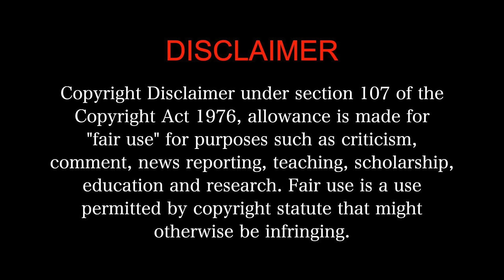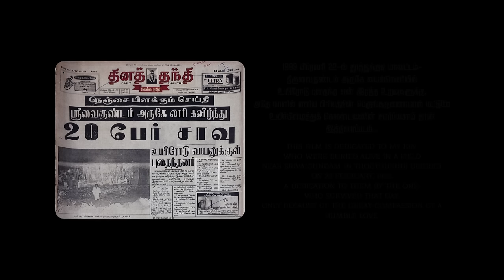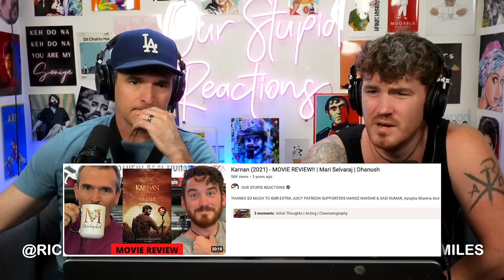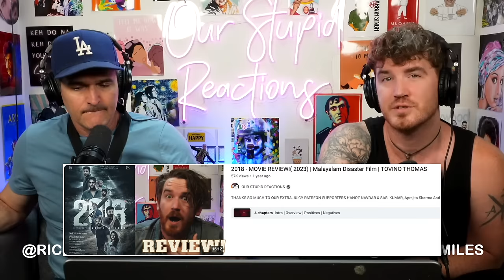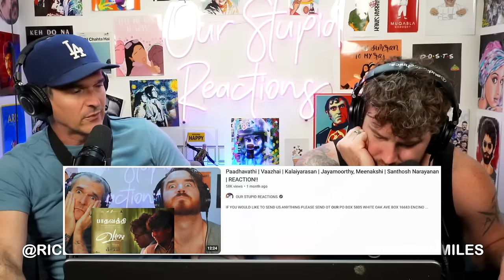Vaazhai MOVIE REACTION 3/3!! | Kalaiyarasan | Santhosh Narayanan | Mari Selvaraj